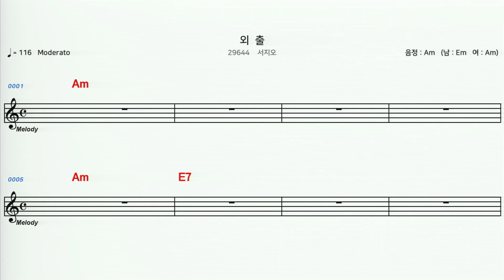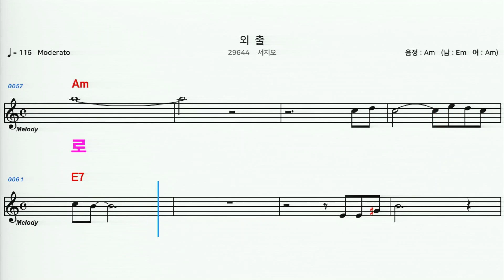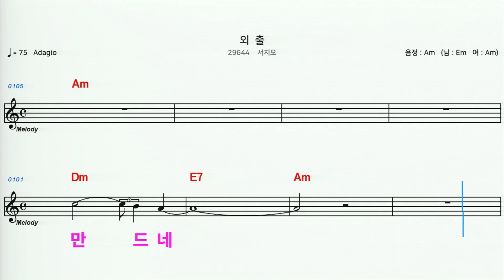(MR) 29644 외출 - 서지오